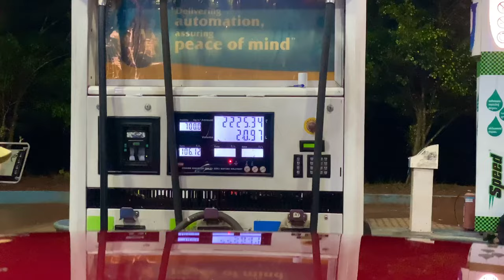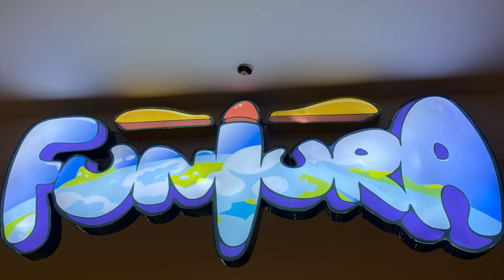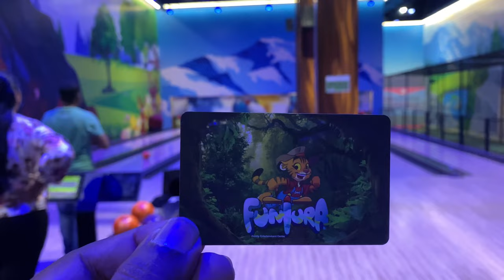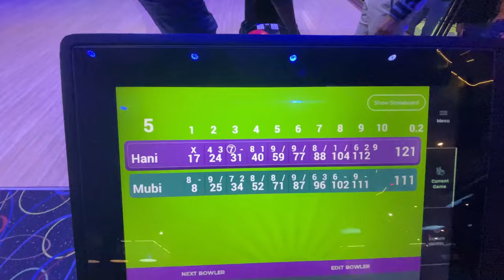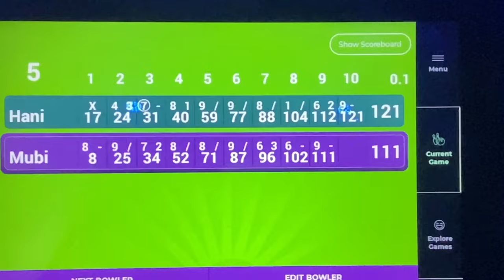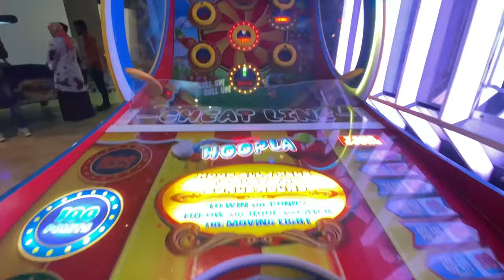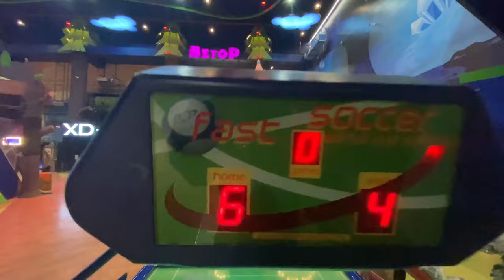ഇന്ത്യയിലെ ഏറ്റവും വലിയ ഇൻഡോർ ഗെയിം സെന്റർ നമ്മുടെ ലുലുവിൽ / First4plan / lulumall Bangalore /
Funtura is a family entertainment centre that has attractions like a roller glider, tag arena, an adventure course and trampoline, latest VR Rides, 9D theatre and bumper cars, to name a few. It is poised to be one of the the largest indoor entertainment zone in India. Funtura has its presence in LuLu Mall Kochi and in Global Malls Bengaluru.
Category: Activity CentreEntertainmentGaming Consoles PC Games Handheld GamesPlay Area